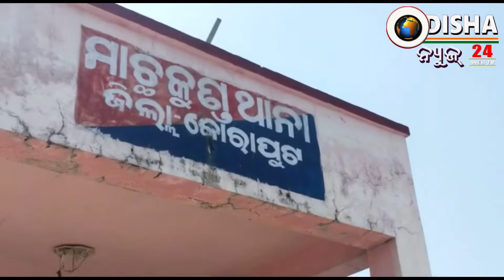ରାତି ଅଧରେ ମାଲକାନଗିରି ପୁଲିସ ଏବଂ ଗ୍ରାମବାସି ମୁହାଁ ମୁହିଁ ଘଟଣା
ରାତି ଅଧରେ ମାଲକାନଗିରି ପୁଲିସର ଚଡାଉ ।ଚଡାଉ ସମୟରେ ଗାଁ ଲୋକଙ୍କ ହାବୁଡ଼ରେ ଜଣେ ପୁଲିସ କର୍ମଚାରୀ ଆହତ ହୋଇ ଛନ୍ତି । କୋରାପୁଟ ଜିଲ୍ଲା ମାଛକୁଣ୍ଡ ଥାନା ଅନ୍ତର୍ଗତ ମାଟିଖାଲ ଗାଁରେ ମାଲକାନଗିରି ଜିଲ୍ଲା ପୁଲିସ ଚଡାଉ କରିଥିଲା ।ଗଞ୍ଜେଇ ରେଡ଼ କରିବା ନିମନ୍ତେ ଗାଁ ଭିତରକୁ ପଶିଥିଲେ । ପ୍ରଥମେ ଗାଁର କିଛି ଲୋକଙ୍କ ଘରର କବାଟକୁ ବାଡାଇ ଥିଲେ ଏବଂ ଘର ଭିତରେ ପଶି ଲୋକଙ୍କୁ ଭୟଭୀତ କରିଥିଲେ ।ପୁଲିସ ଚଡାଉ ନେଇ ଗ୍ରାମବାସୀ ଆତଙ୍କିତ ହୋଇ ପଡିଥିଲେ । ପରେ ଗାଁ ସମସ୍ତେ ଏକତ୍ରିତ ହୋଇ ଅସ୍ତ୍ରଶସ୍ତ୍ର ଧରି ପ୍ରତିବାଦ କରିଥିଲେ । ପରେ ପୁଲିସ ଲୋକଙ୍କୁ ଭୟଭୀତ କରିବା ପାଇଁ ୮ରୁ ୧୦ଟି ଗୁଳି ଖଲା ଆକାଶରେ ଚଳାଇଥିଲେ ।ଗୁଳି ଶବ୍ଦକୁ ମଧ୍ୟ ଲୋକେ ଭୟ ନ କରି ପ୍ରତିବାଦ କରିଥିଲେ ।

ପରେ ପୁଲିସ କର୍ମଚାରୀ ଗ୍ରାମବାସୀଙ୍କ ଆକ୍ରମଣର ଶିକାର ହୋଇ  ଛତ୍ର ଭଙ୍ଗ ହୋଇ ଯାଇଥିଲେ ।ଜଣେ ପୁଲିସ କର୍ମଚାରୀ ଗାଁ ଲୋକଙ୍କ ହାବୁଡ଼ରେ ପଡ଼ିଥିଲେ ।ଗାଁ ଲୋକେ     ପୁଲିସ କର୍ମଚାରୀ ଜଣକୁ ଚର ଭାବି ମାଡମାରି ଥିଲେ ।ଅନ୍ୟପଟେ ପୁଲିସ ବ୍ୟବହାର କରୁଥିବା ୨ଟି ବାଇକକୁ ମଧ୍ୟ ଗ୍ରାମବାସୀ ଜବତ କରିଥିଲେ ।ପରେ କୋରାପୁଟ ଏସ ପି ଘଟଣା ସମ୍ପର୍କ ରେ ଜାଣି ମାଛ କୁଣ୍ଡ ପୋଲିସ କୁ ଗ୍ରାମ କୁ ପଠାଇ ଥିଲେ । ଆହତ ହୋଇଥିବା ପୋଲିସ କର୍ମୀଙ୍କୁ  ମଧ୍ୟ ରାତ୍ରି ରେ ଉଦ୍ଧାର କରି ମାଛକୁଣ୍ଡ ପୋଲିସ ମାଲକାନଗିରି ପଠାଇ ଥିଲା  ।

ଗ୍ରାମବାସୀଙ୍କ ଅଭିଯୋଗ ମଧ୍ୟ ରାତ୍ର ରେ ମାଟିଖାଲ ଗାଁରେ ପୁଲିସ ନାମରେ ଡକାୟତ ମାନେପଶି ଡ଼କାୟତ କରୁଥିବା  ଯୋଗୁଁ ଗ୍ରାମବାସୀ ପ୍ରତିବାଦ କରିଥିଲେ ।ଗାଁ ଲୋକଙ୍କୁ ପୁଲିସ କର୍ମଚାରୀ ମାନେ ଓଲଟା ଭୟଭୀତ କରିଥିଲେ ବୋଲି ଗ୍ରାମବାସୀ ଅଭିଯୋଗ କରିଛନ୍ତି । ଭିଓ ୪ - ଏପଟେ ଅଟକ ପୁଲିସ କର୍ମଚାରୀ ମାଲକାନଗିରି ଜିଲ୍ଲା SDPOଙ୍କ ନିର୍ଦ୍ଦେଶରେ ମାଟିଖାଲ  ଗାଁରେ ଗଞ୍ଜେଇ ରହିଥିବା ନେଇ  ଗଞ୍ଜେଇ ରେଡ଼ କରିବା ପାଇଁ ନିର୍ଦ୍ଦେଶ ଦେଇଥିଲେ  ।ମାଥିଲି, ଗୋବିନ୍ଦପାଳି ଓ ମାଲକାନଗିରି ପୁଲିସ ମିଳିତ ଭାବରେ  ଚଡାଉ କରିଥିବା  ଗ୍ରାମବାଦୀଙ୍କ ଦ୍ୱାରା ଅଟକ ପୁଲିସ କର୍ମଚାରୀ କହିଛନ୍ତି ।

ଘଟଣା ଘଟିବା ପରେ ଆଜି ଗ୍ରାମ ବାସୀ ମାଛକୁଣ୍ଡ ଥାନା କୁ ଯାଇ ପଲିସର ଏହି ଭଳି କାର୍ଯ୍ୟ କୁ ନେଇ ଲିଖିତ ଅଭିଯୋଗ କରିଛନ୍ତି ।ଏବଂ ପୋଲିସ ଘର କାବାଟ ଭାଙ୍ଗି ସୁନା ଗହଣା ନେବାସହ ମହିଳା ଙ୍କୁ ଅସଦା ଚରଣ କରିଥିବା ନେଇ କହିଛନ୍ତି ଅଭିଯୋଗ କରିଛନ୍ତି  ।